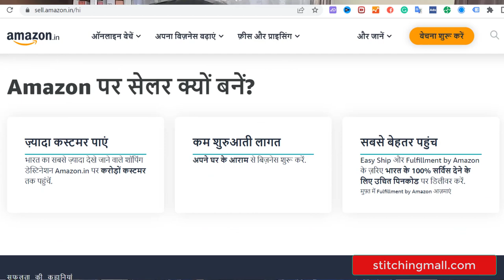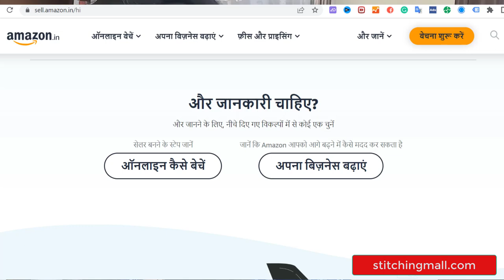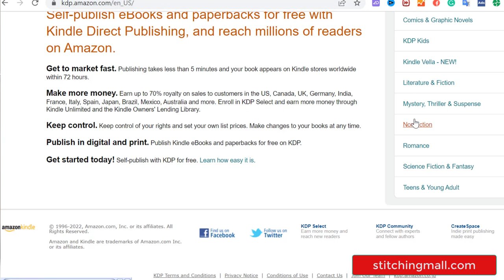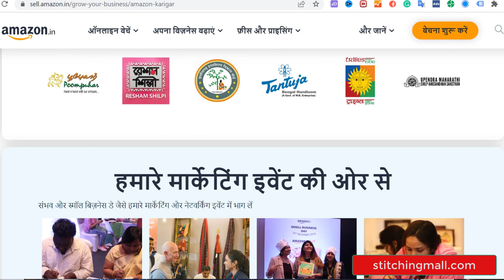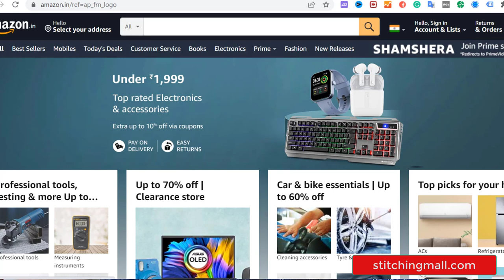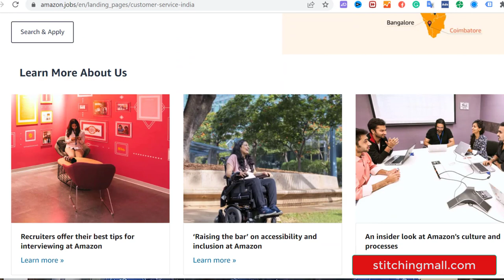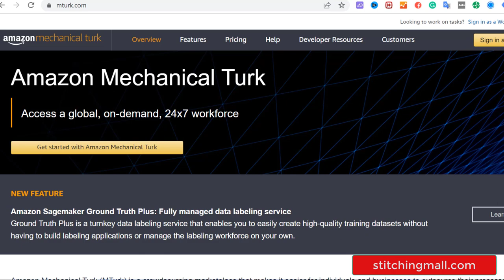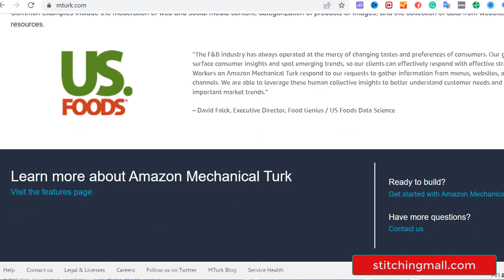अमेज़न से कैसे कमाए घर बैठे | Work From Home For Women Business Ideas | Stitching Mall Hindi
अमेज़न से कैसे कमाए घर बैठे | Work From Home For Women Business Ideas📒 Topic Covered in this video📒
Amazon par different tarike hai jinse aap kama sakte hai. Dekhiye aapke liye kon sa sahi hai.

📒Welcome to Stitching Mall

My name is Dimple and I help stitching lovers be Smart Designers while they:

 Grow Boutique Business
 Earn With Their Hobby (eBook)
 Create And Grow with Video Marketing
 Check My Video Making Set Up
 Join Smart Designer Program

I've been sewing for almost 33 years; set up my boutique business after completing an advanced diploma in Fashion Designing and sharing with my community since 2014.

My mission is to help stitching lovers be Smart Designers.

You’ll find easy to use tips, tutorials, reviews, my insights and experiences on YouTube channels:

I started earning with stitching/sewing when I was around ten years old. I compiled my journey a few years back.

To set up and grow stitching and boutique business, you can read “Earn Money Sewing: Work from Home,” eBook
I love to create ideas, content, designs, dresses and business ventures.
You can join Stitching Mall family here :

      @Stitching Mall Hindi
       @Stitching Mall
       @Dimple Anand

By joining the Stitching Mall community, you'll learn easy stitching practices and a better understanding of your sewing machine to operate it in a smarter way.
l share best industry practices to make your sewing hobby a profitable business and your boutique business to grow faster in easy and simple ways.

Happy Stitching!

Dimple Anand

(India’s 1st Stitching Business Mentor)
For Stitchingmall.com

Useful Videos in Hindi -
Cutting and Stitching
16. Dori Neck Design Top
17. Boat Neck Blouse with Lining
19. Neck Design for Summer
23. Pink Jacket with Lining
31. Collar and Neck Designs
33. Roz ke Kapde | Everyday Clothes

Stitching Machine
1. Usha Janome Embroidery Designs
2. Usha Janome Stitch Magic Tutorial
5. Best Silai Machine Buyers Guide
6. Home Use Best Silai Machine